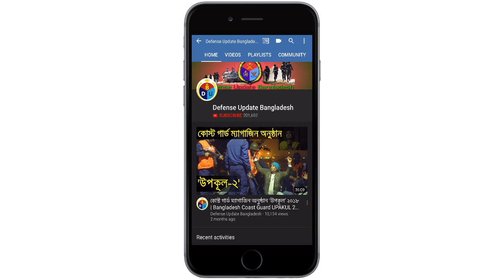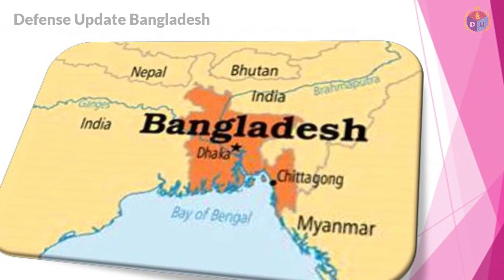বাংলাদেশ আমেরিকান সমরাস্ত্র কিনবে না? সম্ভাব্য কারণ!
US ambassador to Bangladesh Mr. Earl Robert Miller said that he invited Bangladesh foreign minister to purchase military and defense hardware from his country. That’s mean United States offering their conventional military equipment to the Bangladesh Armed Forces.

Bangladesh Military currently operating some of the U.S. made defensive weapons systems and platforms. Like navy’s patrol ship, ground based radar, APCs etc.